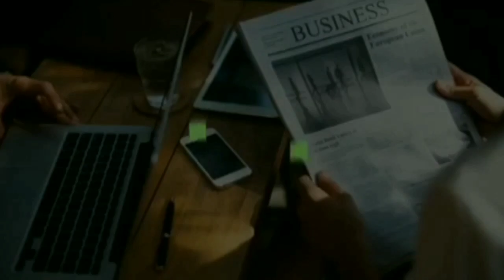HOUSE TOUR DELIKADO SA MGA ARTISTANG NAGBA VLOG